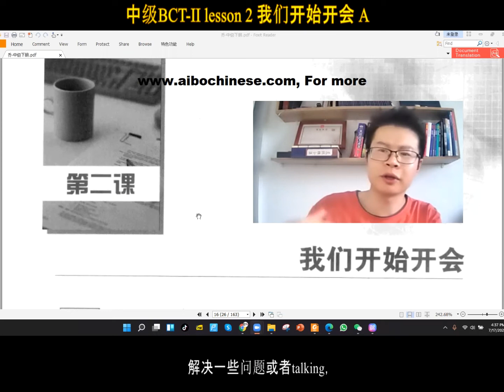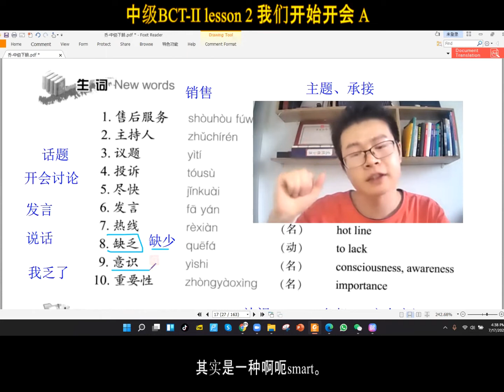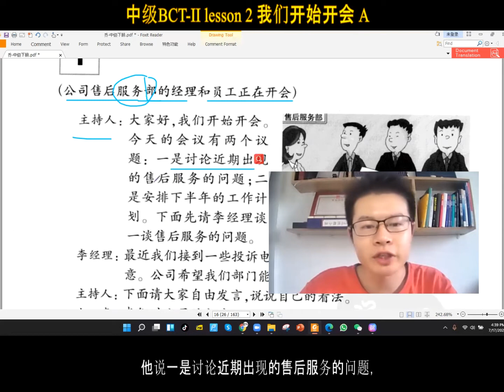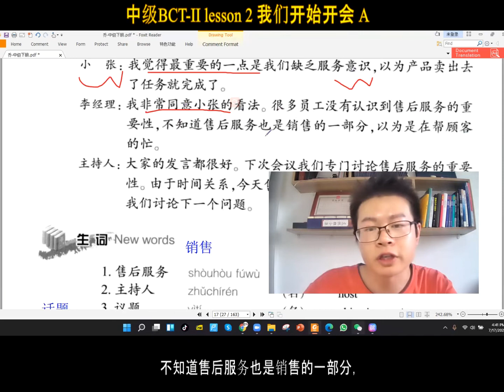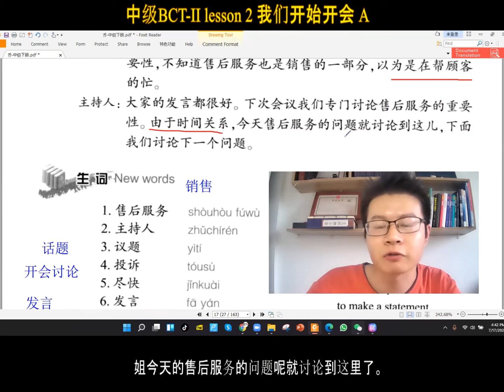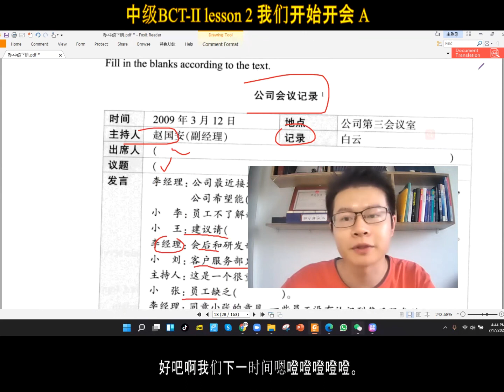中级BCT-II Lesson 2 我们开始开会 A| Aibo Chinese School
What we have here for you?
1. Download HSK books & Audio
2. Level 1 Class group:
3. To try a free 1-on-1 live lesson